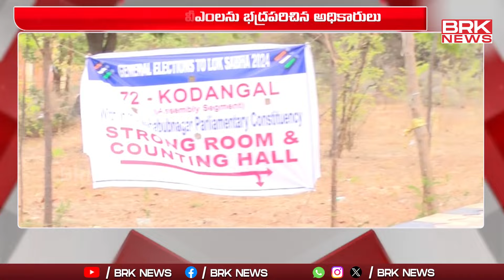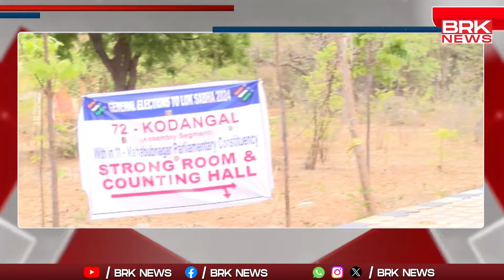ఎన్నికల కౌంటింగ్ కు సర్వం సిద్ధం || Mahbubnagar - Lok Sabha Elections 2024 || BRK News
Mahbubnagar - Lok Sabha Elections 2024